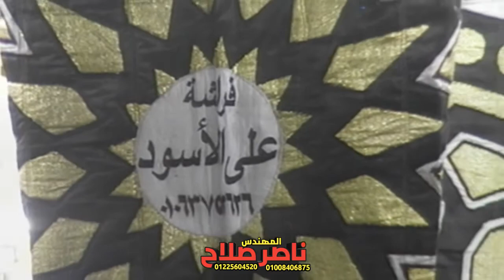الشيخ محمد الطاروطى رائعه الزمر وغافر عزاء والدة المعلم محمد القط الربعماية منيا القمح 20 9 2020